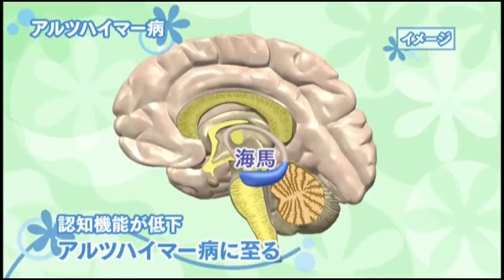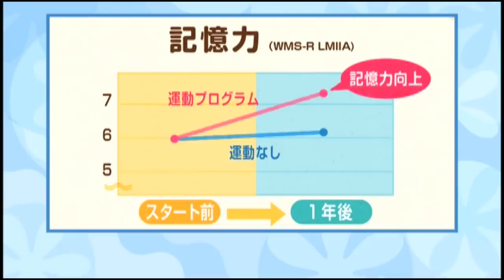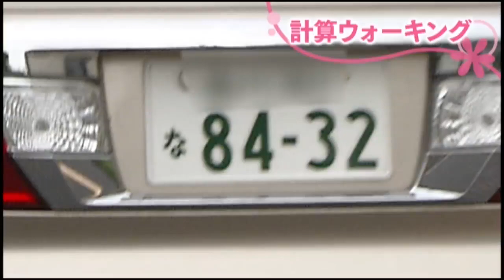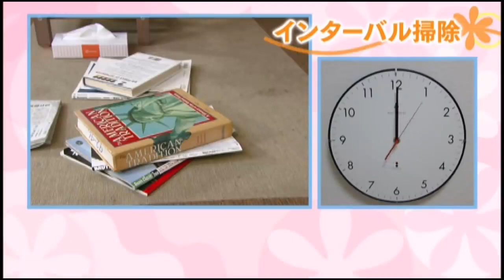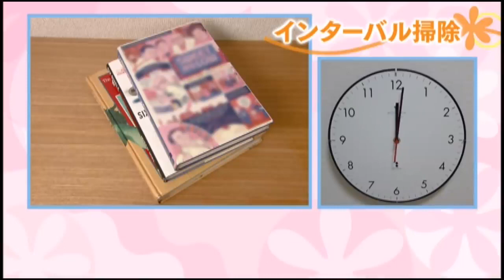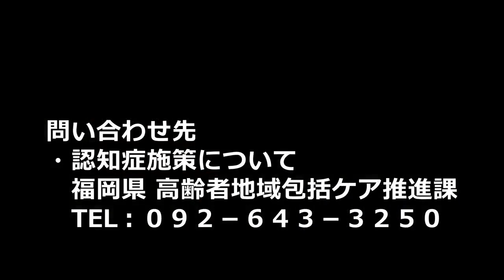運動で認知症予防！コグニサイズ＆コグニライフ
「コグニサイズ」とは、国立長寿医療研究センターが開発した、運動と認知課題（計算、しりとりなど）を組み合わせた、認知症予防を目的とした取り組みの総称を表した造語です。
※英語のcognition（認知）とexercise（運動）を組み合わせてcognicise（コグニサイズ）。

今回のこの動画では、このコグニサイズを専門家が分かりやすく解説します。

制作：第一生命保険株式会社
監修：国立研究開発法人国立長寿医療研究センター

・認知症施策について
福岡県 高齢者地域包括ケア推進課

初回公開日　平成３０年６月２１日